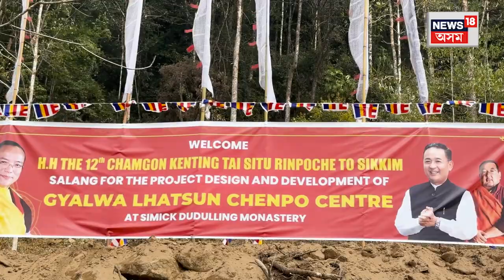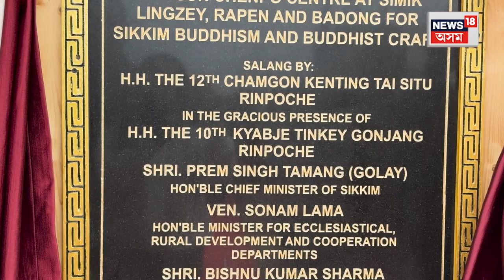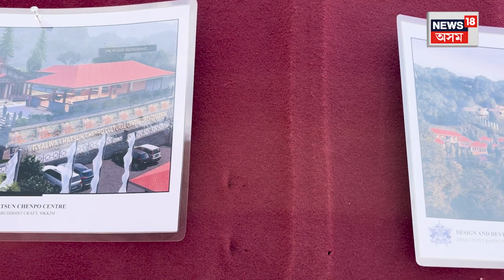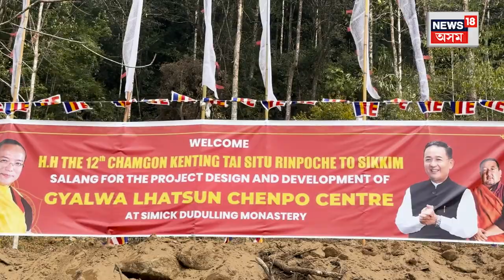Wellness park inaugurated in Sikkim | ছিকিমৰ STNM হাস্পতাল চৌহদত মুকলি ৱেলনেছ পাৰ্ক | N18V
Wellness park inaugurated in Sikkim | ছিকিমৰ STNM হাস্পতাল চৌহদত মুকলি হ’ল ৱেলনেছ পাৰ্ক। মুখ্যমন্ত্ৰী প্ৰেম সিং গলেই মুকলি কৰিলে ১৪ কোটি ৪০ লাখ ব্যয়েৰে নিৰ্মাণ কৰা ৱেলনেচ পাৰ্কখন।